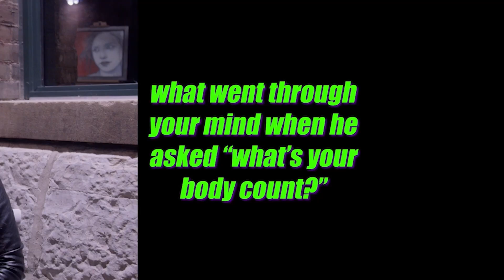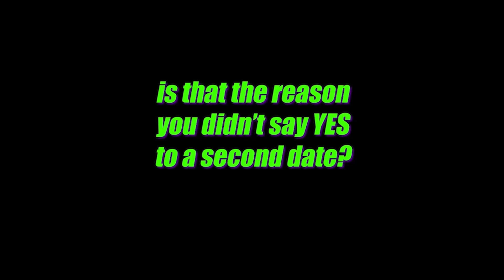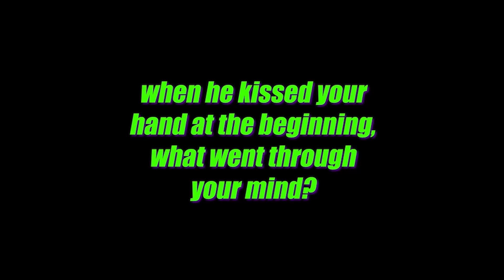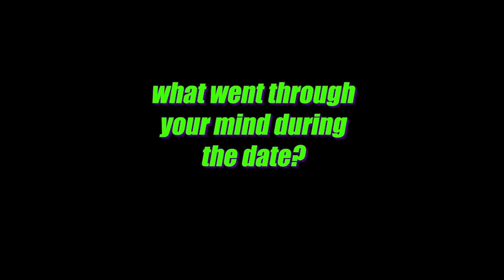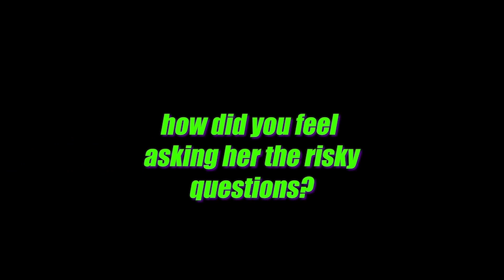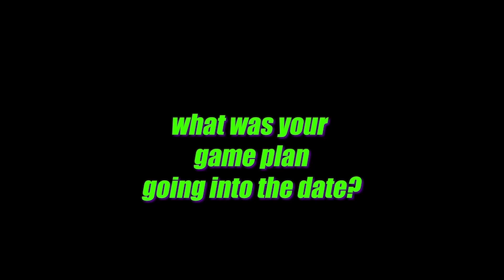FIVE GUYS RIZZ ONE GIRL☝️😂- EPISODE 1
This was Not Scripted.
These Two just met each other.
Everything was filmed Improptu

ElodreamX Store: Elodreamxstore.com